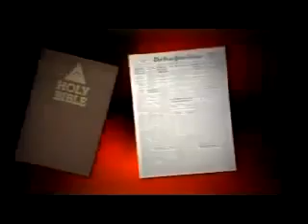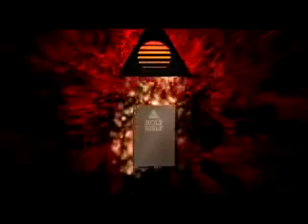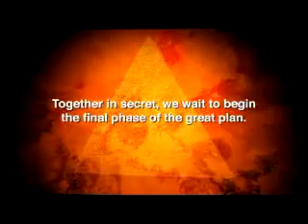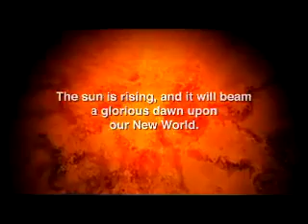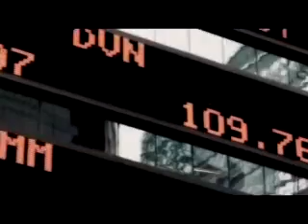IF YOU THINK YOU HAVE NOT BEEN PROGRAMED BY SOCIAL ENGINERS WATCH THIS-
KEEP  A   FEW THINGS  IN MIND WHILE WATCHING THIS  FIRST HOW THROUGH   INCRIMENTALIZATION  AND SOCIAL ENGINEERING  WE WERE PROGRAMED TO EXCEPT WHAT THE ILLUMINATI BEEN DOING TO US FOR WELL OVER THE LAST 20 + YEARS .2ND THINK OF ONE MORE REASON WE NEED TO GET RID OF THE FEDERAL RESERVE AND ACTUALLY FEDERALIZE IT .AND 3 WHY WE NEED SOME ONE LIKE RON PAUL FOR PRESIDENT .ALSO  AS YOU WATCH THE OTHER VIDEOS ABOUT WHAT THE BANKS ARE NOT LETTING PEOPLE CLOSE THEIR ACCOUNTS OUT KEEP IN MIND THE FEDERAL RESERVE WAS A CREATION  OF THE ILLUMINATI.